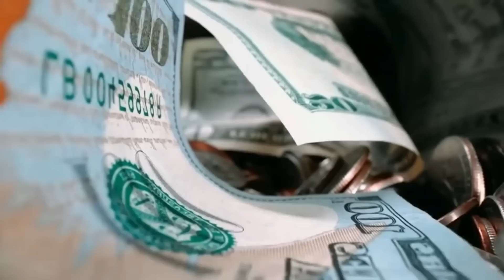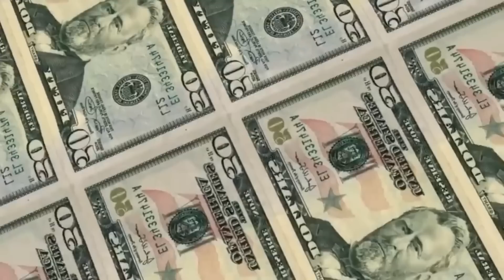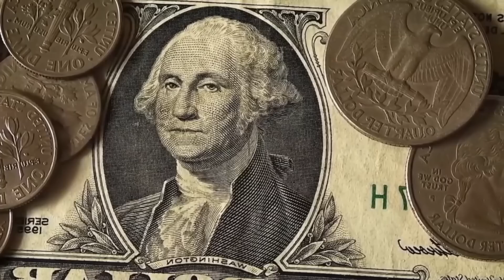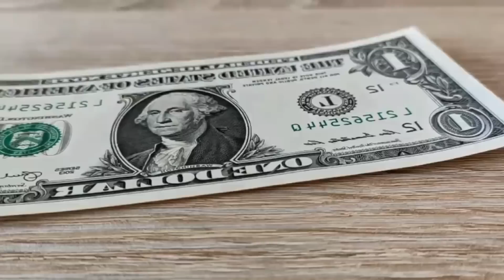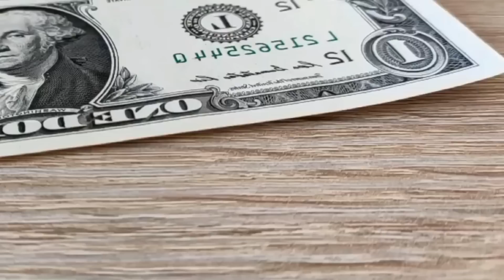STIMULUS NEW CHECK IN THREE DAYS!! DELIVERY DATES ANNOUNCED!!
stimulusupdate​​​​​​​ stimuluspackage​​​​​​​ ​​stimuluscheckupdate​​​ Jesus Christ loves you all so much! God bless you friends!